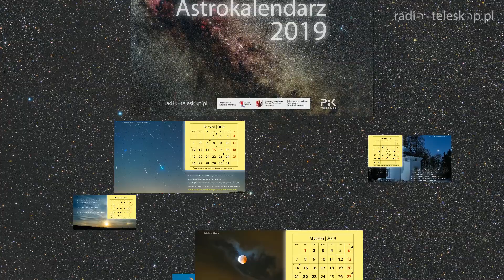niebo w grudniu 2018 | Pierwsza Gwiazdka - z konkursem ; )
Która gwiazda zaświeci jako pierwsza na wigilijnym niebie A.D. 2018? Trudne pytanie, bo jednocześnie zaświecą aż trzy! Patrzmy więc uważnie, a z pewnością wypatrzymy nawet sanie św. Mikołaja ; ) Zapraszam po szczegóły do filmowego astrokalendarza świątecznego - z konkursowym bonusem!